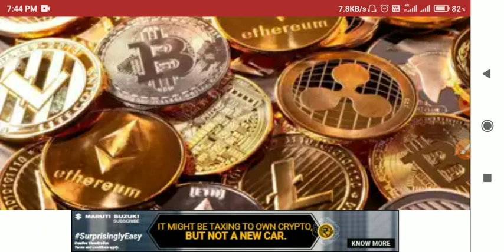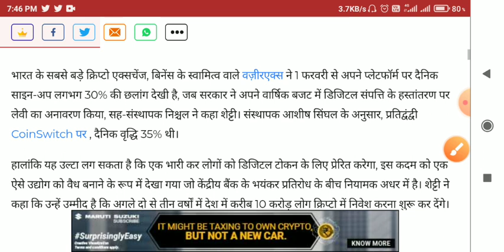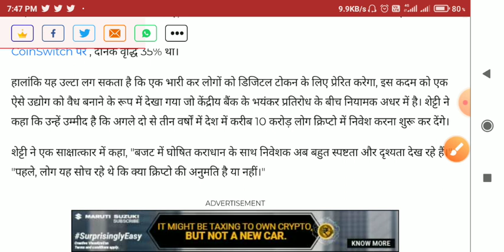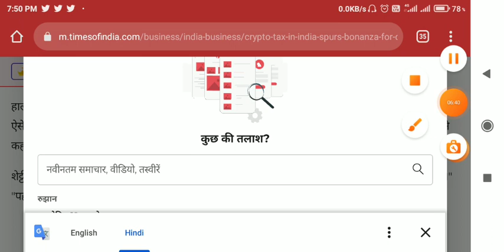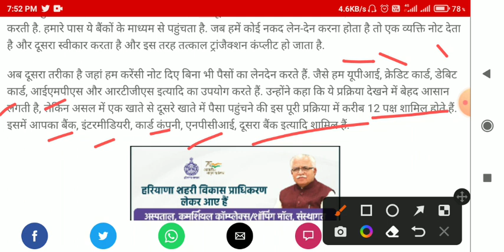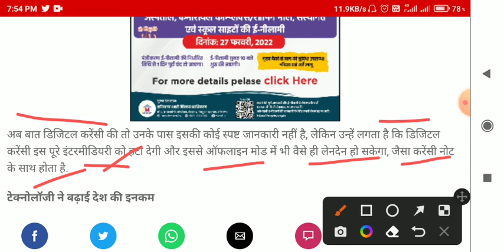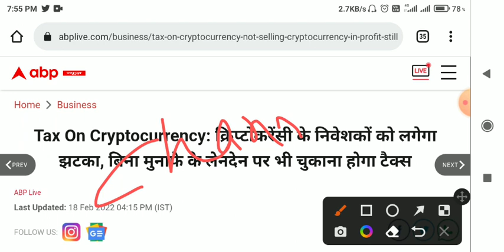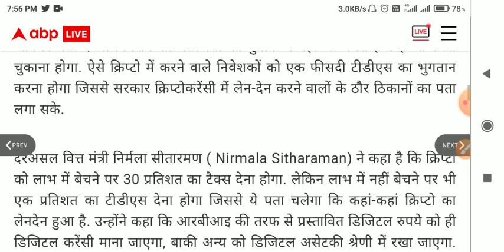🚨Don't Skip🚨Crypto News today India🚨India crypto Latest News🚨crypto tax News today